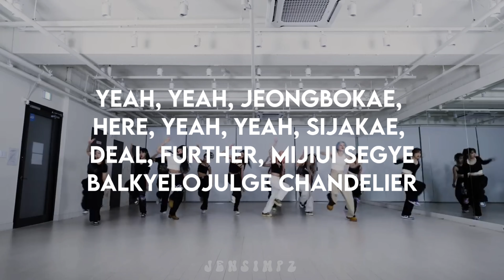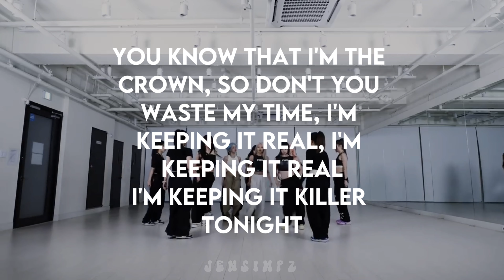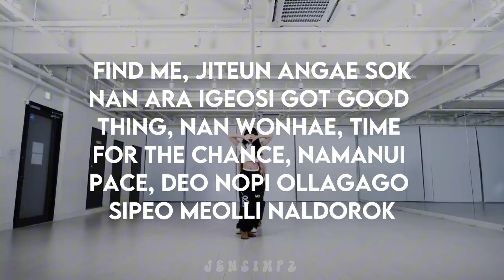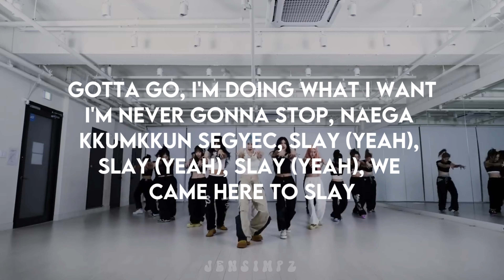Everglow - Slay | in-ear monitor mix | Use headphones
All the credits to Stone Music Entertainment

✧ album info ✧
artist ; Everglow
song ; Slay
album ; All My Girls